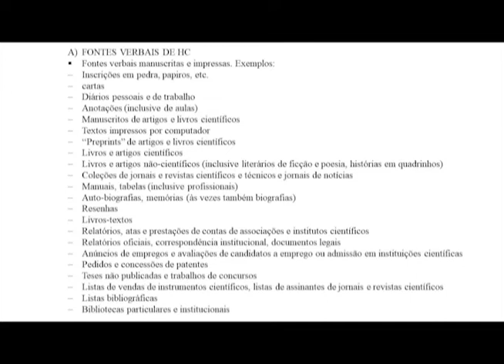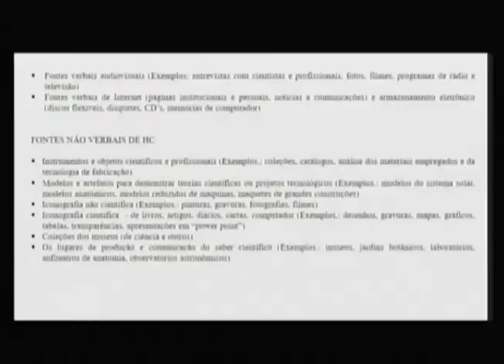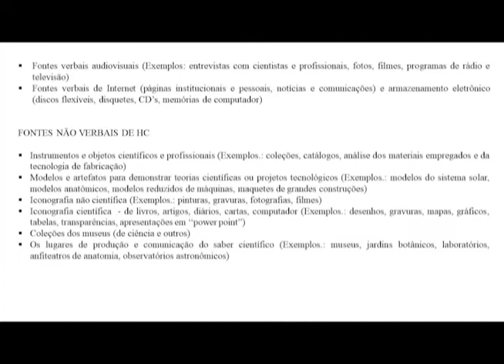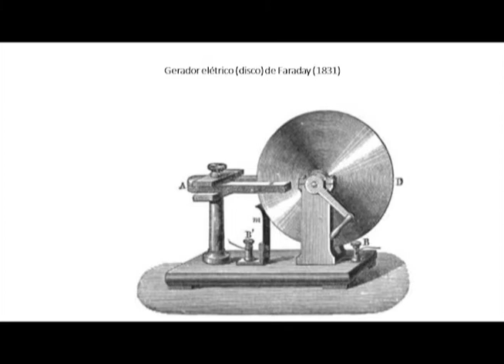I Escola USP de História das Ciências - Dia 4 - Tarde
A I Escola USP de História das Ciências é um curso de extensão universitária oferecido pelo Centro Interunidades de História da Ciência (CHC) em parceria com o Grupo de Pesquisa Khronos: História da Ciência, Epistemologia e Medicina do Instituto de Estudos Avançados.

O curso, que conta com a colaboração de docentes de diferentes departamentos e unidades da USP, tem como objetivo principal promover a formação complementar, em nível introdutório, em História das Ciências, compreendendo desde aspectos de seus fundamentos conceituais, a elementos metodológicos.